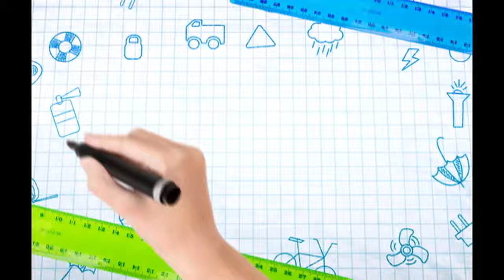Школа жизни 29 12 2018 Осторожно! Новый год!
Удивительно, но это факт - весёлый праздник Новый Год и зимние каникулы становятся серьезной проблемой для родителей. Дело в том, что ребенок выбивается из привычного ритма, оказывается в обстоятельствах, где много свободного времени, часто небезопасных развлечений и игрушек, где много не всегда полезной еды.
Итак, сегодня о том, что нужно знать родителям, чтобы новогодние дни прошли радостно и спокойно. А если с сюрпризами, то исключительно с радостными!
Людмила Четвертная — начальник центра безопасности жизнедеятельности и взаимодействия с общественностью Гомельского областного управления МЧС

Ольга Синицына - заведующий филиалом №4 Гомельской городской центральной детской поликлиники

Сергей Бычков - тренер семейных отношений